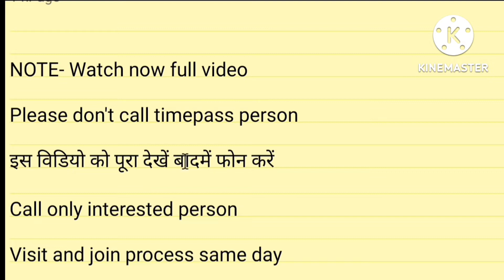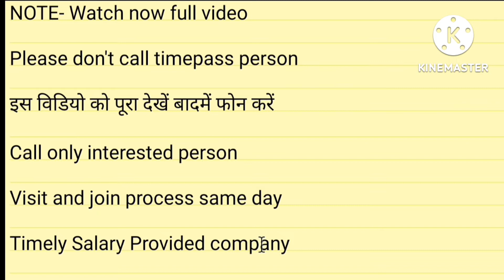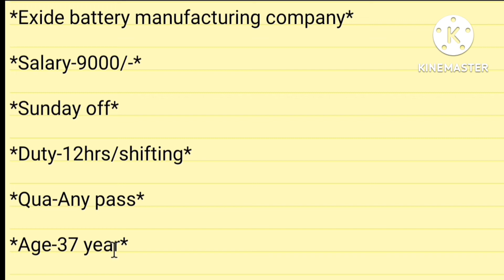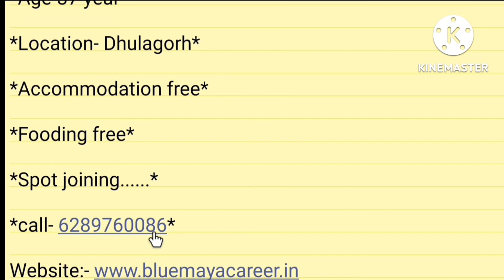Exide company job in kolkata | Room and food free job in kolkata